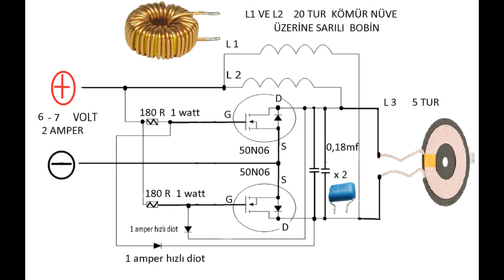Kablosuz Enerji Gönderme. Havadan Şarj Lamba ve Motor Deneyi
Kablosuz şarj enerji aktarım transfer teknolojisi. wireless enerji transferi  teknoloji hayatımıza kablosuz cep telefon pil şarj devre , si  ile girdi ve ileride bir çok alanda karşımıza çıkacak , devremizle  büyük küçük led aydınlatma lambaları  farklı motorlar yüksek gerilim trafosu çalıştırma deneyi yaptım . Devrenin  şemasını videonun sonunda paylaştım.basit icatlar

iyi seyirler